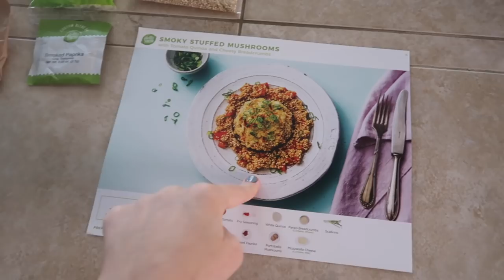FINALLY Feeling Baby KICK!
Finally I can feel our little girl kick, Justin is jealous, and Beau is scared of the lawn mower!